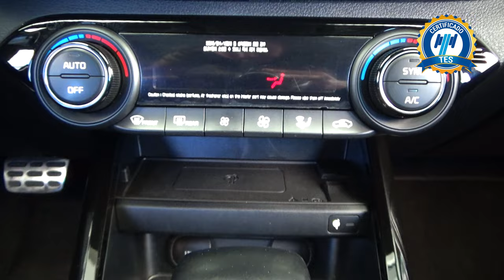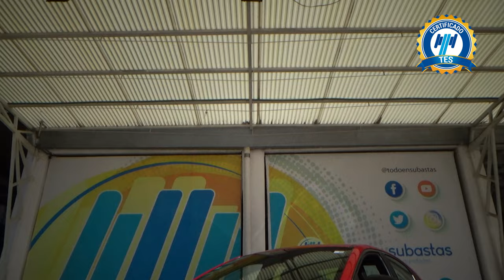Kia / Forte / 2020 - 25021